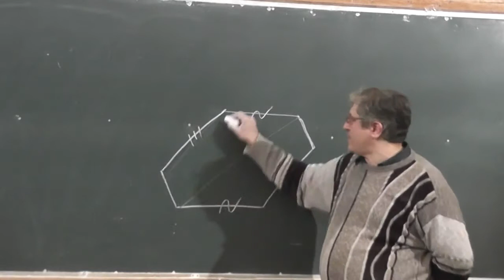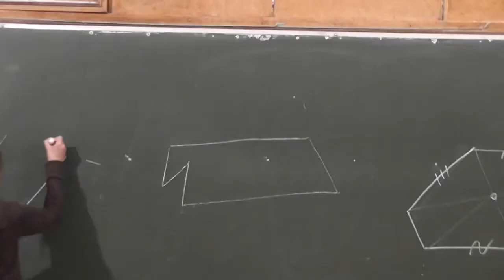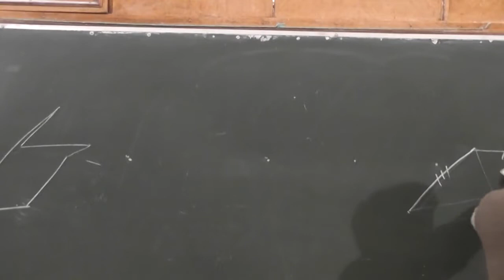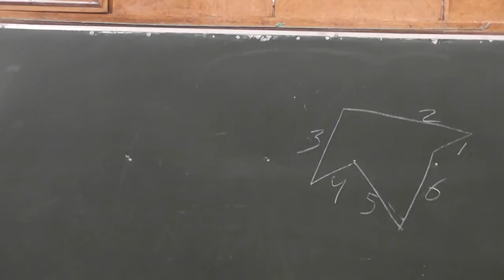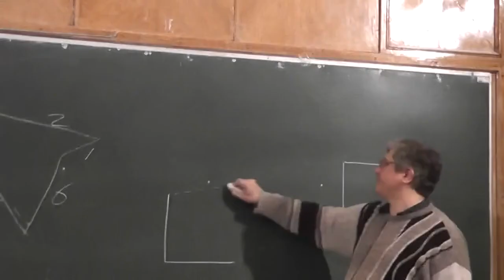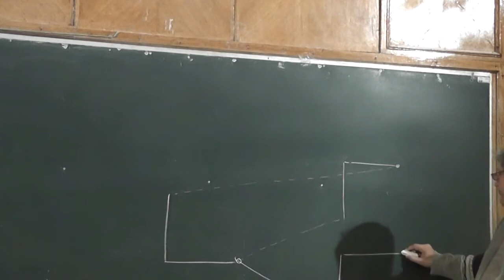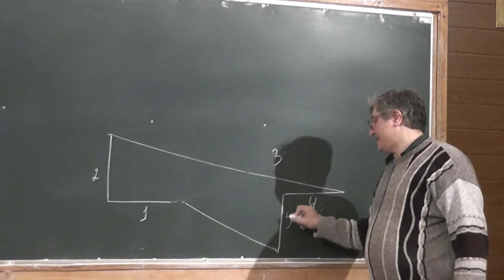66 Шестиугольник с двумя парами равных и параллельных сторон